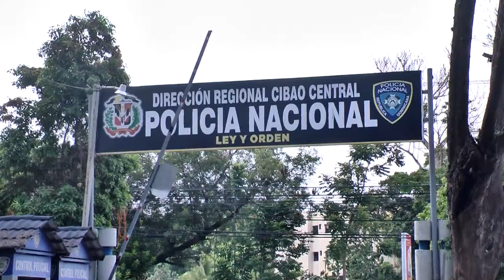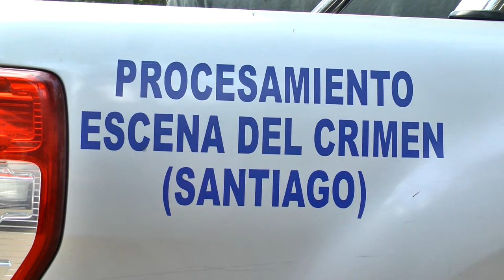Resumen Junior Marte para César Hernández Color Visión 5 Agosto 2021